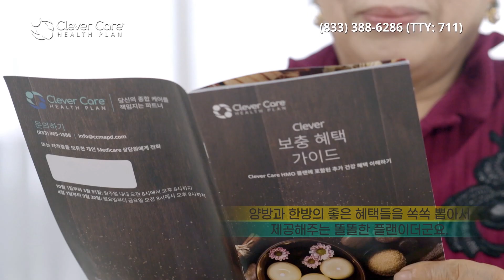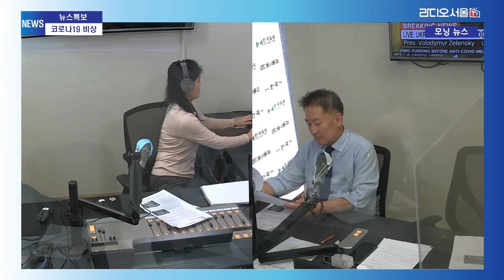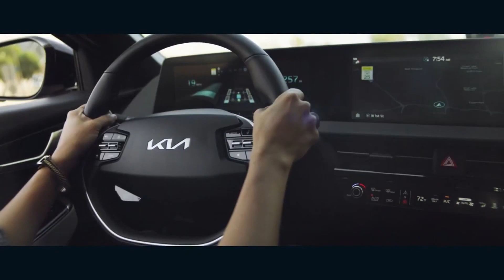뉴욕에서 또 아시안 여성 묻지마 폭행 (03.15.2022) 한국TV 모닝 뉴스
► 코로나 바이러스 확산세가 둔화되면서 방역수칙이 대부분 완화되고 있는 가운데 중국 등 아시아 국가들의 코로나 바이러스 신규 확진자가 다시 급증세를 보여 전세계에서 재확산 우려가 다시 나타나기 시작했습니다.

▻ 제약업체 화이자는 올 가을 코로나 바이러스 백신 4차접종을 해야할 가능성이 크다고 밝혔습니다. 모더나는 영유아용 백신에 대한 임상 데이터를 보건당국에 제출할 예정입니다.

► 캘리포니아 주의회 UC 버클리 신입생 수 축소를 반대하는 UC 버클리 구제 법안을 통과시켰습니다. 개빈 뉴섬 주지사의 서명까지 이어져 UC 버클리는 신입생 수를 줄이지 않아도 합니다.

▻ 코로나 팬데믹 영향으로 자동차 구매 패턴이 크게 달라지고 있다고 합니다. 새차 구매에는 웃돈이 필요하고, 리스 차량 반납대신 구매하는 운전자들이 늘고 있습니다.

► 제이크 설리번 백악관 국가안보보좌관은 중국 정부에 러시아에 군사적 지원이나 제재를 위반하는 다른 지원을 할 경우 중대한 결과에 직면할 것이라고 경고했습니다.

▻ 국제 기준 원유 브렌트유의 가격이 100달러 밑으로 떨어졌습니다. 브렌트유 가격이 100달러 밑으로 떨어진 것은 지난 1일 이후 처음입니다.

► 뉴욕에서 또 60대 아시안 여성을 대상으로 한 묻지마 폭행 사건이 벌어졌습니다. 용의자는 아시안 여성을 무려 130여차례나 폭행했고, 살인미수와 2급 폭행 혐의로 기소됐습니다. 증오범죄혐의도 적용됐습니다.

▻ 뉴욕 도심을 돌며 노숙자 2명을 살해하고 3명을 다치게 한 용의자차 체포됐습니다. 용의자는 워싱턴 DC에서 체포됐습니다.

► 20대 엄마가 세 살배기 아들이 실수로 쏜 총에 맞아 숨지는 참극이 발생했습니다.

▻ 에너지 업체 셰브런이 베네수엘라 제재 완화에 대비해 원유 사업 재개 준비에 나섰습니다.

► 세계 제2위 밀 수출국인 미국마저 가뭄으로 흉작이 예상되면서 식량위기 우려가 커지고 있습니다.

▻ 조류 인플루엔자가 계속 확산되면서 비상이 걸렸습니다. 동부지역 17개 주의 34개 농장에 걸쳐 가금류 800여만 마리가 영향을 받았습니다.

► 문재인 대통령과 윤석열 당선인이 청와대에서 오찬 회동을 합니다. 단둘이 만나는데, 윤 당선인은 이 자리에서 이명박 전 대통령의 사면을 요청할 계획입니다.

▻ 윤석열 당선인이 새로운 대통령 집무실 후보지로 서울 용산에 있는 국방부 청사를 유력하게 검토 중입니다. 기존 안보 시설을 그대로 쓸 수 있고, 경호도 비교적 수월하다는 점 등이 고려됐습니다.

► LA 레이커스는 토론토와의 경기에서 103-114로 패했습니다. LA 클리퍼스도 클리블랜드와의 경기에서 연장접전 끝에 111-120으로 패했습니다.

▻ 스페인 마요르카의 이강인 선수가 레알 마드리드와의 경기에서 교체 출전해 깜짝 활약을 펼쳤지만 팀 패배에 빛이 바랬습니다.

► 오늘 뉴욕증시는 국제유가 하락에 상승 출발하고 있습니다. 원/달러 환율은 1,242.8원으로 마감했습니다.

▻ 남가주는 오늘 대체로 맑겠고, 오후들어 부분적으로 구름이 지나겠습니다. 한인타운의 낮 최고기온은 76도로 예상됩니다.